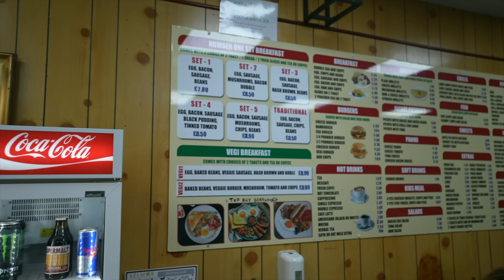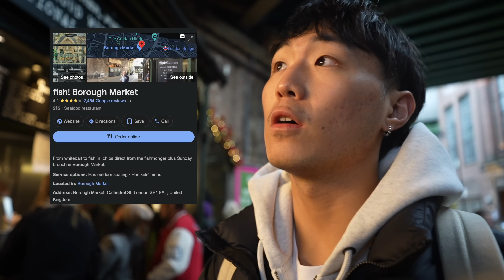Trying out the cafe from Top Boy (London Vlog)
Im a fan of the show and while I was at London, I got curious and wanted to see the cafe myself.

If you have watched Top Boy, you already know how significant this cafe is to the show

Fist time in the mandem so it was only right I checked out the Tower Bridge(NOT London Bridge💀😂) eat some fish and chips along the way